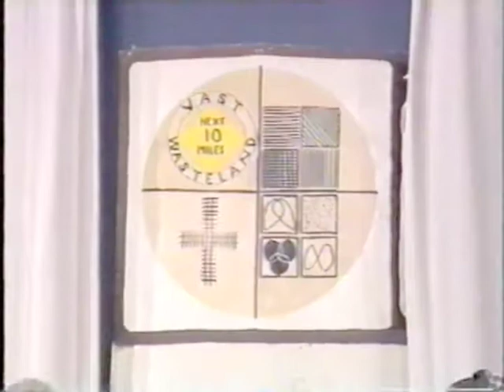Vast Wasteland From the Vault 067 - Forgotten Columbus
This is the first of W.D. and Marty’s reflections of Vast Wasteland’s hometown. (In classic “From the Vault” logic, we’ve already published the second episode.)